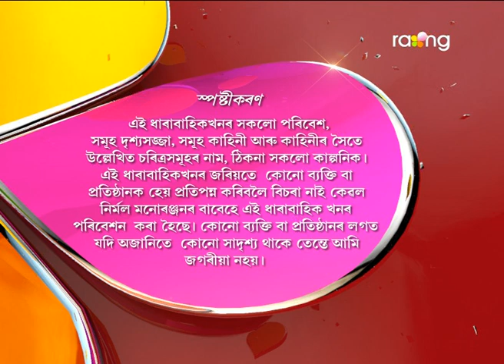Oi Khapla | 12th April | Full Episode | No 530